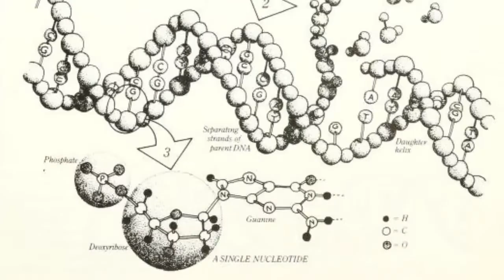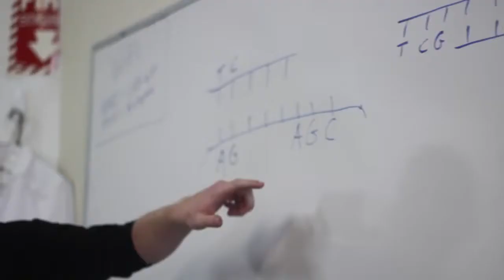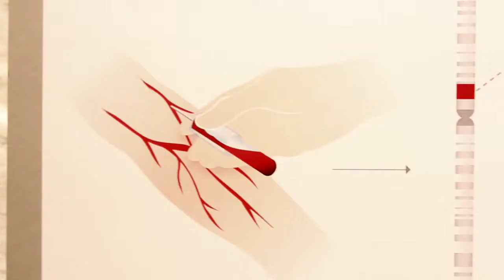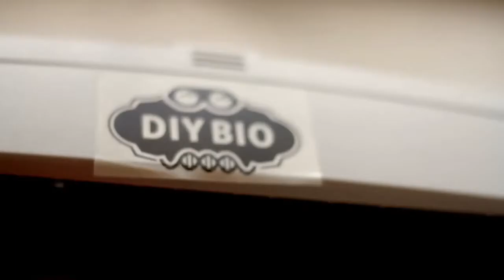DIYSECT Official Trailer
Initially funded by a Kickstarter campaign, DIYSECT focuses on the social, political, and philosophical implications of biotechnology. In the Spring of 2013, I partnered with filmmaker Benjamin Welmond to film and document over 45 artists, biohackers, scientists, writers, curators, and synthetic biologists in the U.S. and Canada. We chose a web-series format to cover a wider range of topics and people, and also to increase the accessibility of the material. Our goal is to create a greater awareness on these emerging technologies, increase transdisciplinary dialogue between artists and scientists, and generate discussions on the use of biotechnology in our society and what this means for the average citizen and their future.